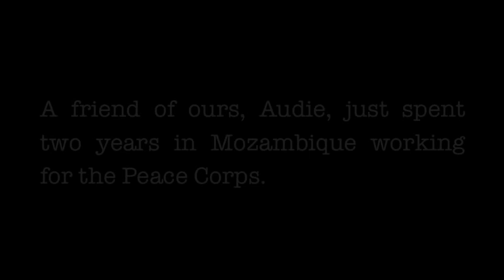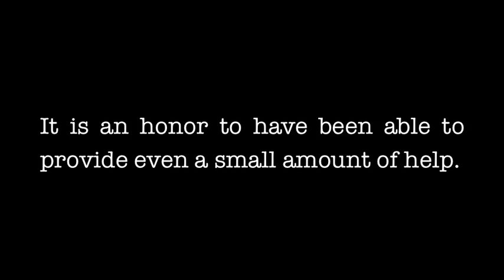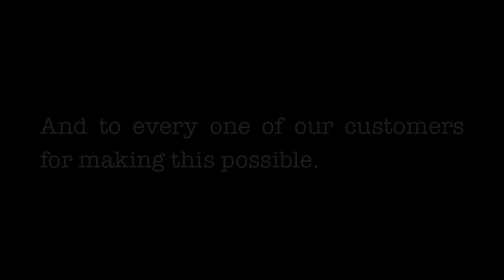Skratch in Mozambique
Here at Skratch Labs there's a lot of talk about how important proper hydration is during exercise.  We talk about how your power output will drop significantly if you become even slightly dehydrated. About how many calories, how much salt, and exact amounts of fluid you should be taking in per hour.  About the differences between our sports drink and our competitors.  And those things are important and those differences are real, but there are times when proper hydration is much more important than just helping you have a great race or day of training.